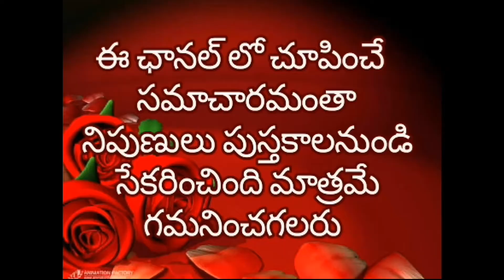ఒక్క గ్లాసు నీళ్ళు చాలు.. ఒంట్లో రోగాలన్నీ మాయం..!